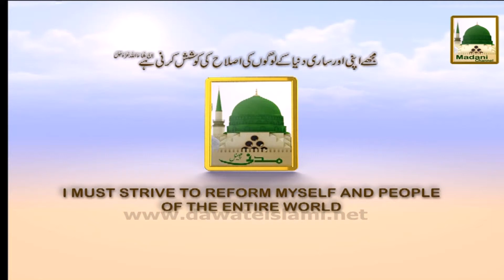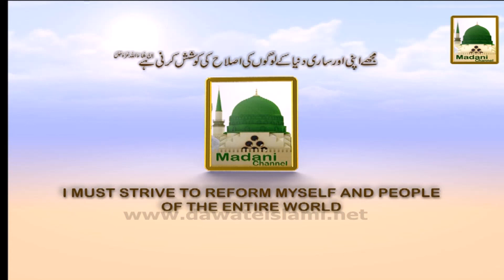Electronic Muballigh - Aehsas e Kamtari Ka Rohani Ilaj